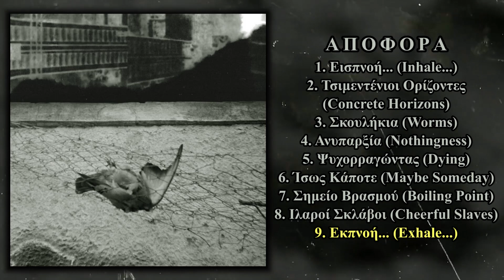Α​π​ο​φ​ο​ρ​ά (Apofora) - s/t MC FULL ALBUM (2022/2023 - Crust Punk / Black Metal)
Blackened crust/hc one-man band by Manolis Kouelo from Athens, Greece. This is his awesome debut album.

Self-released (digital format) in March 2022.
Released in February 2023 on cassette format by Nothing to Harvest Records, Body Blows Records, Dale Of Shadows and Vita Detestabilis.

Tracklist:
1. Εισπνοή... (Inhale...) 0:00
2. Τσιμεντένιοι Ορίζοντες (Concrete Horizons) 1:11
3. Σκουλήκια (Worms) 4:18
4. Ανυπαρξία (Nothingness) 5:59
5. Ψυχορραγώντας (Dying) 9:31
6. Ίσως Κάποτε (Maybe Someday) 12:27
7. Σημείο Βρασμού (Boiling Point) 17:01
8. Ιλαροί Σκλάβοι (Cheerful Slaves) 19:02
9. Εκπνοή... (Exhale...) 24:08